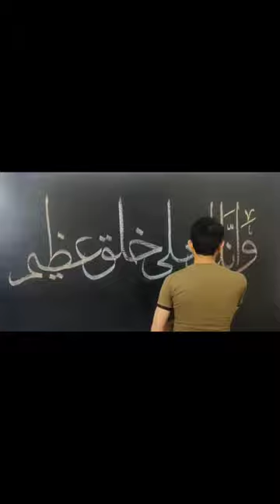Blackboard Modern Calligraphy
How to draw qalam in arabic calligraphy.

Shorts
ShortsTrend
ShortsChallenge
ShortsVideo
TrendingShorts
ShortsViral
ShortsFYP
ShortsForYouTube
ShortsCommunity
ShortsLife
OnlineClasses
OnlineLearning
Study
StudyMusic
StudyWithMe
StudyVlog
CurrentAffairs
EducateYourself
LearningTips
LearningHacks
arabic
calligraphy
handwriting
moderncalligraphy
howtodocalligraphy
calligraphyideas
calligraphyart
calligraphyinsulus
calligraphywithqalam
handwritingarabic
arabichandwriting
beautifularabichandwriting
improvearabichandwriting
calligraphyforbeginners
islamiccalligraphy
calligraphywriting
calligraphytutorial
how to write muhammad with arabic calligraphy
satisfying handwriting and impress
print handwriting
calligraphy with qalam
arabic calligraphy
qalam
write
calligraphy writing
how to write with qalam
surah ikhlas write in arabic calligraphy
malayalam calligraphy writing muthnabi
arabic calligraphy for beginners
surah ikhlas with color marker
learn arabic calligraphy
easy writing
qalam calligraphy
kalam
multi colour calligraphy
qalam set